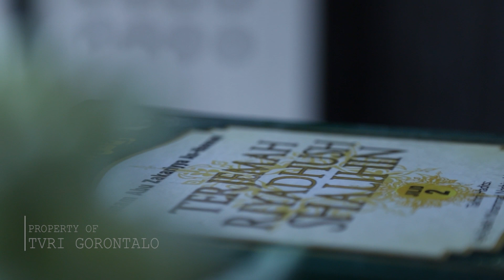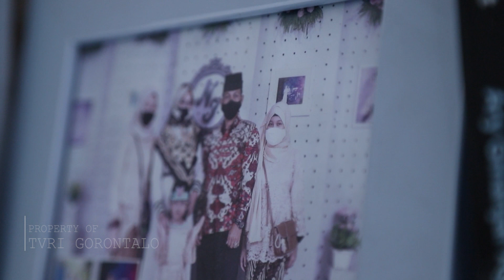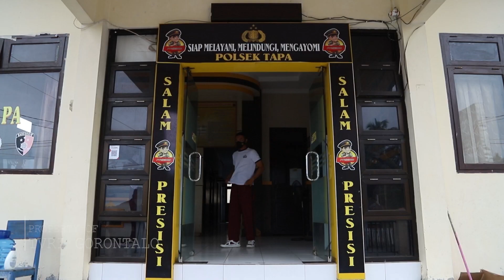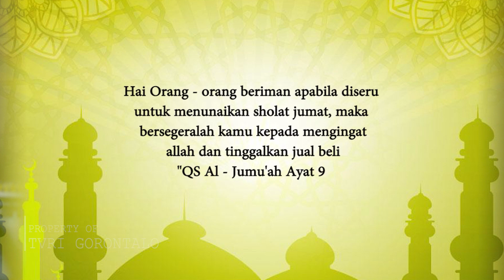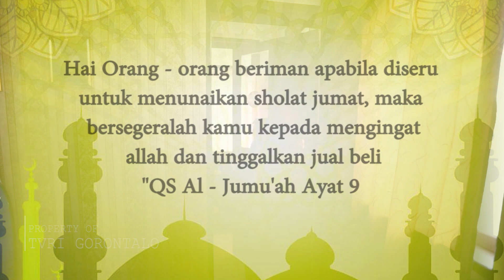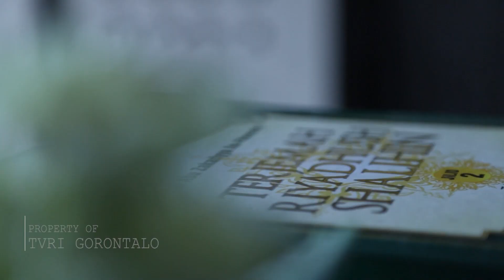Jejak Islam "Dakwah Menyejukkan"